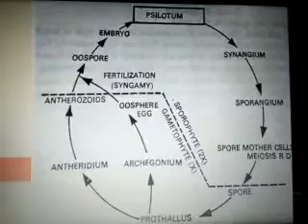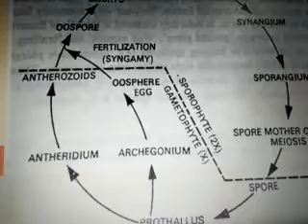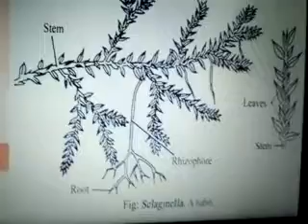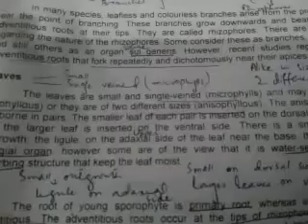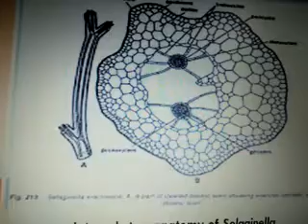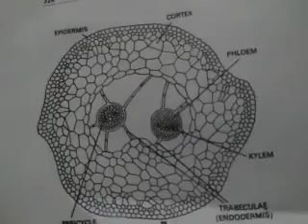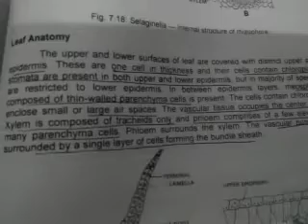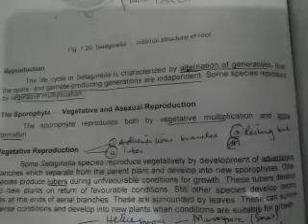botany| lecture 3 part 2|selaginella| 3rd year